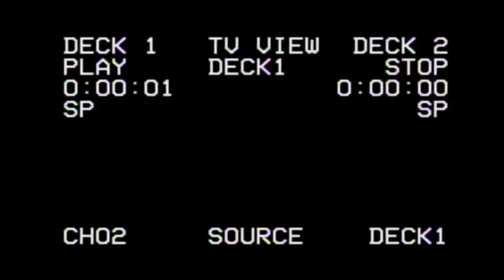Cómo son las clases-semana de exámenes en un posgrado en Corea del Sur? | 고려대 대학원생 시험기간 🇰🇷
►¿Quién soy?

Soy un mexicano que hace su doctorado en Biología en Corea del Sur (Korea University) desde el 2018, y que también hace música.

I am a Mexican who is doing a PhD in Biology (Korea University) since 2018, who also does music.

►En este video les cuento cómo es la temporada de exámenes para estudiantes de posgrado en Korea University.

✷¿Cómo yo me vine SIN BECA a Corea del Sur?

►Música del video:
1.- PhreDdy M. & Tina - SUDAITO
2.-PhreDdy M. & Taco - Bad Night